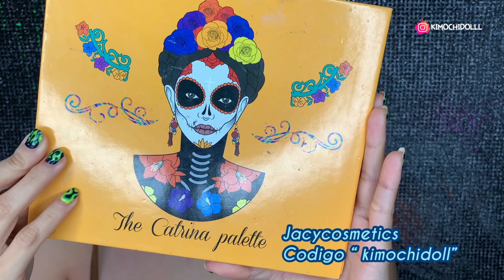MAQUILLAJE PASO A PASO EN TONOS ROJO Y DORADO 2020 glam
🌸bienvenida

       🌻TIENDAS FAVORITAS

Musica Usada  👉